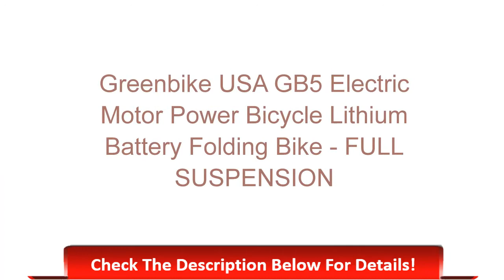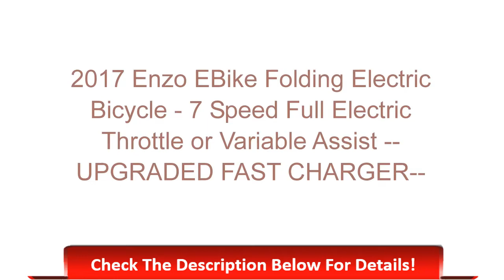Best Folding Electric Bikes 2018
Here are top of the best Folding electric bikes with the best features and quality. You can easily pick the right one here knowing the features of the folding bikes.

5.Product name: e-JOE Epik SE Sports Edition Electric Folding Bike, 20in x 1.75in

4.Product name: Cyclamatic CX4 Pro Dual Suspension Foldaway E-Bike Electric Bicycle Black

3.Product name: Prodeco Phantom X2 8 Speed Folding Electric Bicycle, Matte Black, New Model V5 / 26- inch

2.Product name: Greenbike USA GB5 Electric Motor Power Bicycle Lithium Battery Folding Bike - FULL SUSPENSION

1.Product name: 2017 Enzo EBike Folding Electric Bicycle - 7 Speed Full Electric Throttle